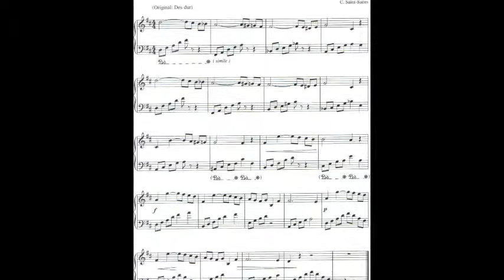C. Saint-Saëns. Arie der Dalila. (Oper "Samson und Dalila")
Musiknoten (Bearbeitungen) bei L'Arrangement.